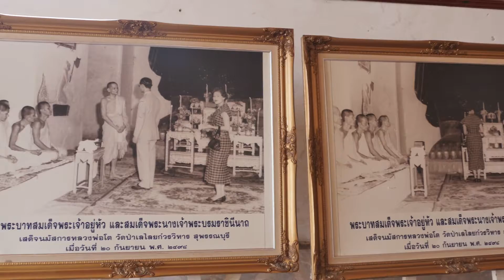เกษตรสนามเป้า 25 มิ ย 2560 ย้อนรอยอดีต กษัตรา กับพุทธศาสนา ที่วัดป่าเลไลยก์